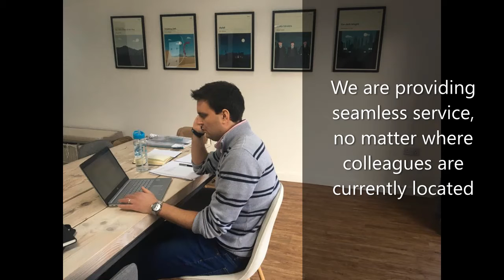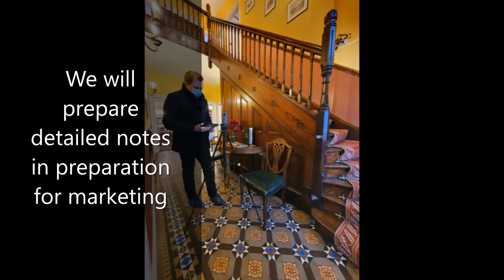Covid Valuations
Director, Adam Davis will explain all you need to know about covid safe property valuations with Naylor Powell.
To book a free market appraisal of your home, please call your local branch or visit naylorpowell.com